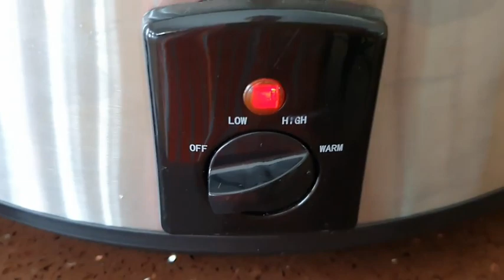[Maria Tunku Sabri] Mee Rebus